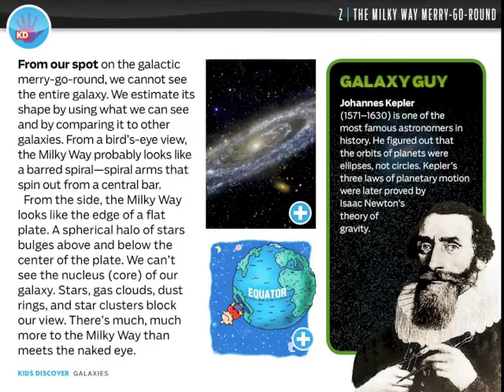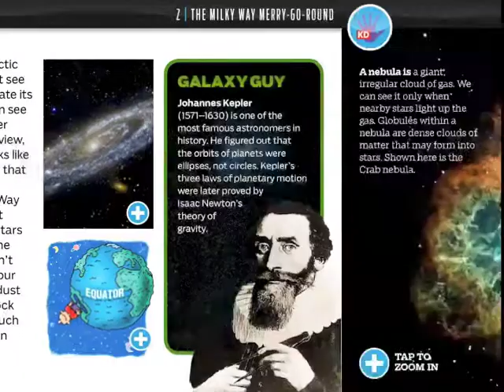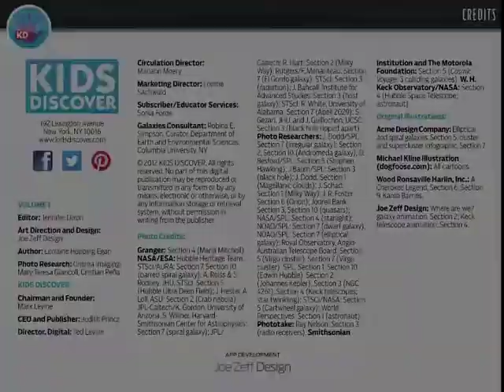KIDS DISCOVER - iPad App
The new app designed and developed by Joe Zeff Design is always worth checking out and downloading.

App Description:
KIDS DISCOVER is a fun, interactive reading experience, bringing the world to life with fascinating facts, super-cool photos and videos, and dynamic functionality.